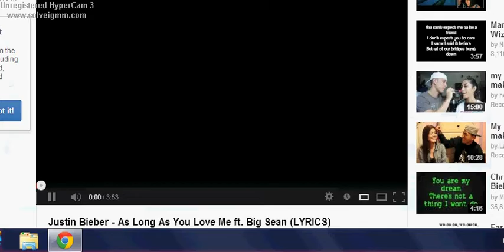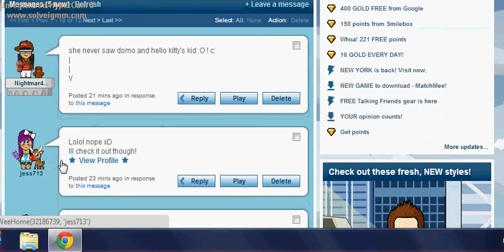weeworld My new bestie c:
weeworld my new bestie and also my new hypercam filmer